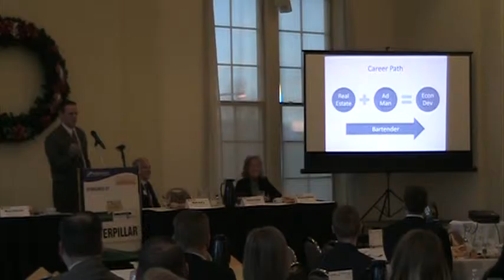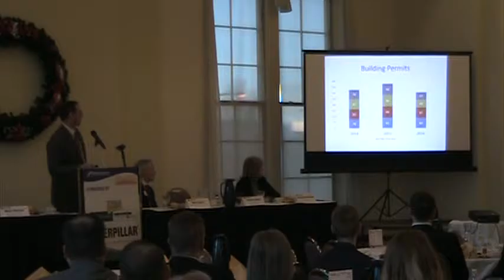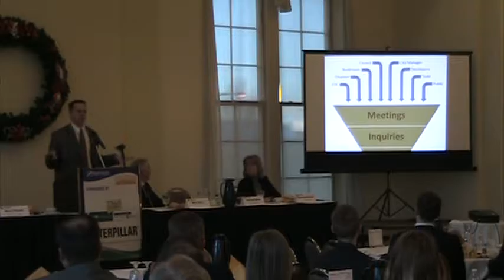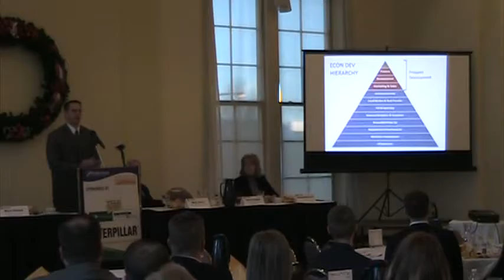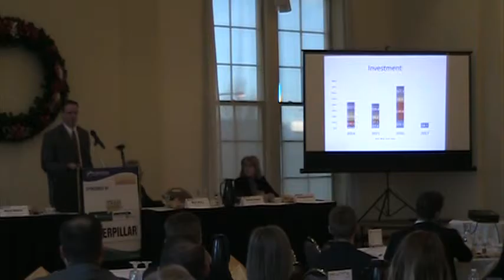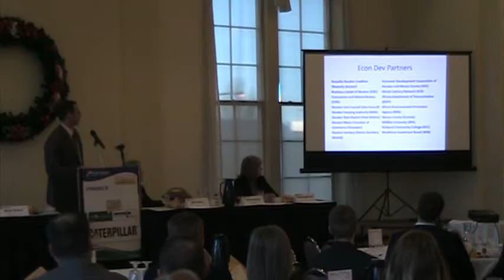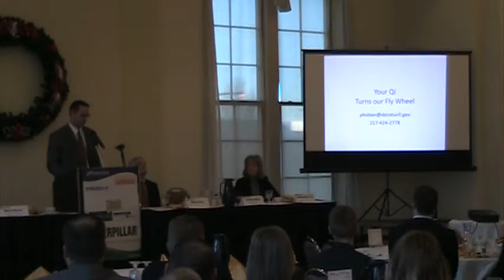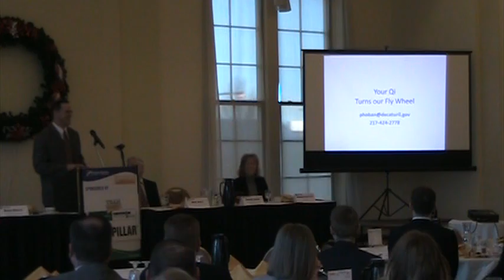2017 Decatur, Illinois Economic Development by Patrick Hoban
Decatur, Illinois EconDev update discussing the importance of sales, marketing and workforce in attracting and expanding manufacturing, retail and logistics jobs.